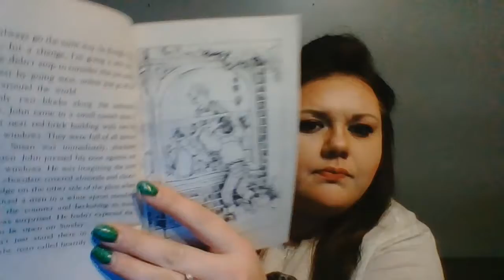Read aloud Chapter 2 Chocolate Touch by Patrick Skene Catling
Chocolate Touch by Patrick Skene Catling pictures by Margot Apple